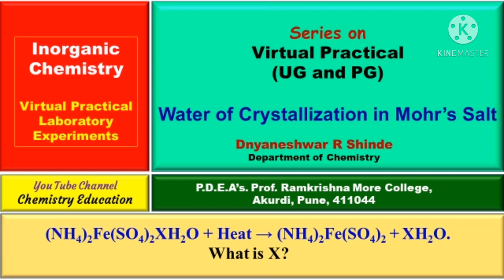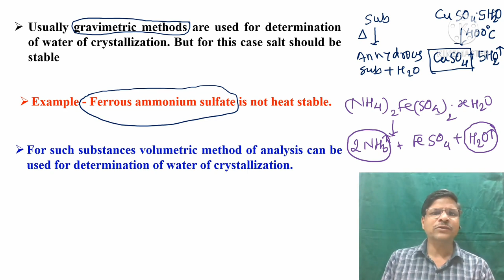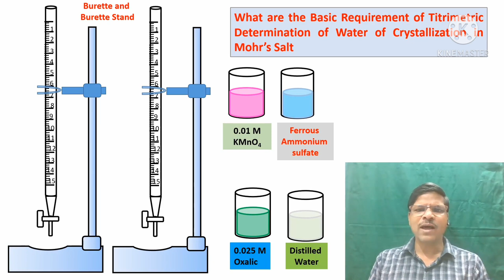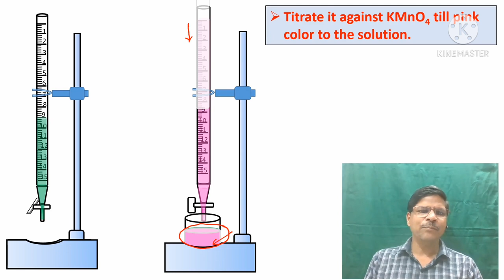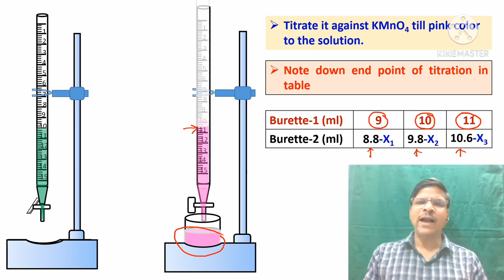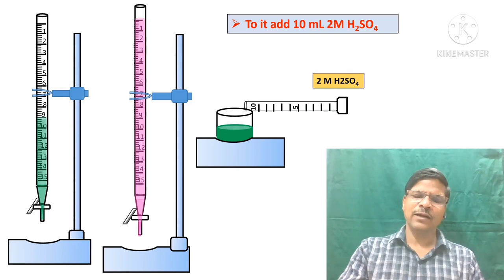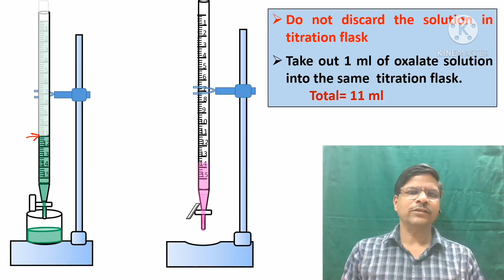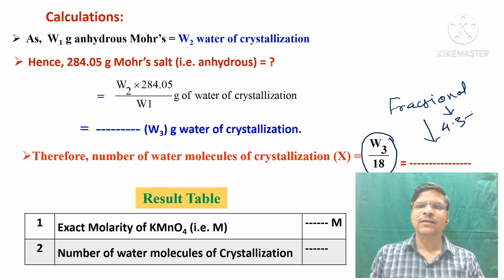Determination of water of crystallization in Mohr's Salt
This video explains the practical on Determination of water of crystallization in Mohr's Salt with the help of animation. All steps are elucidated with animation. Video will give you actually laboratory experience and will allow you to calculate actual water of crystallization in Mohr's Salt.